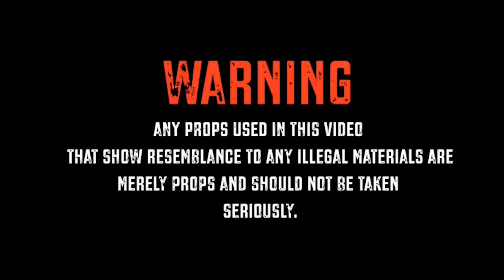100 - Full Clip ( Watch This ) Ft. Spadee Kharisma & Oddie Bandz (Official Music Video)